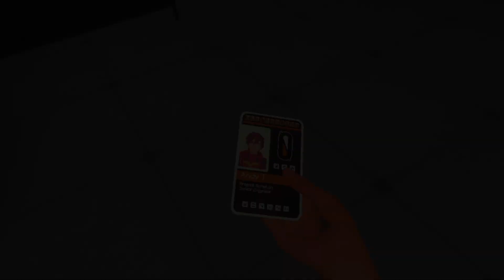Bonelab_fun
I mess around in Bonelab.